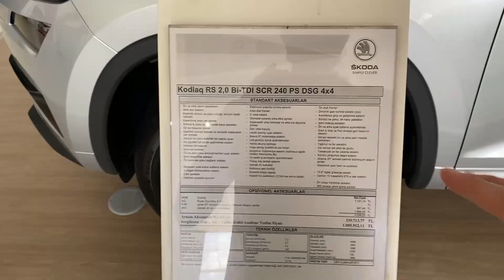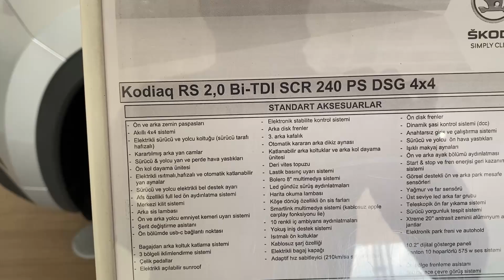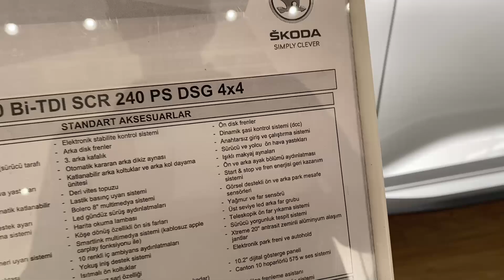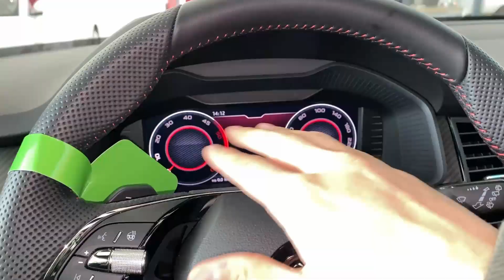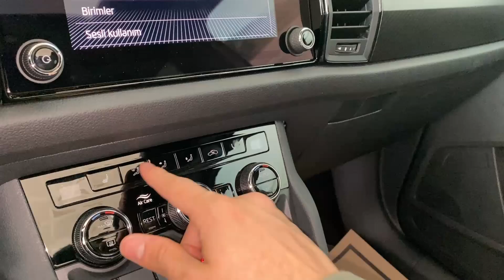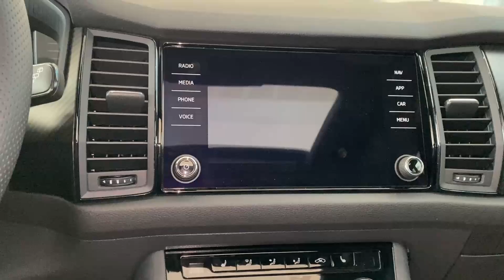Skoda KODIAQ RS İnceleme/ 1 Milyonluk Tank/ 5008 den İyi Mi ? Keleşler Otomotiv